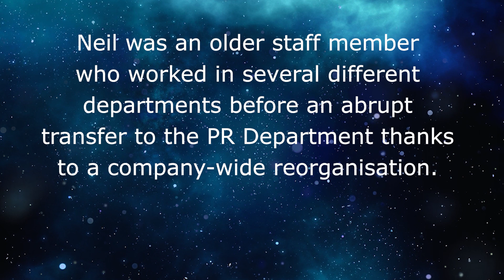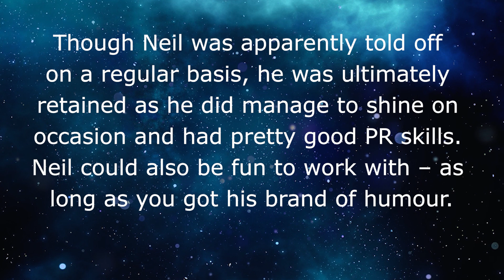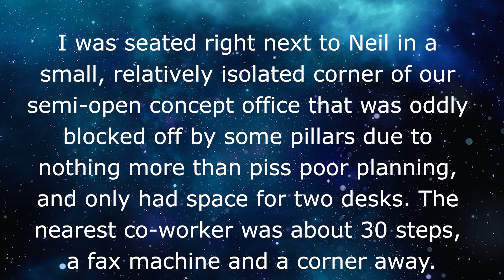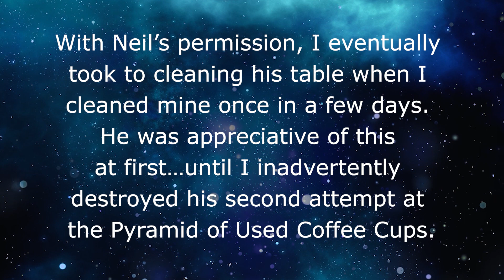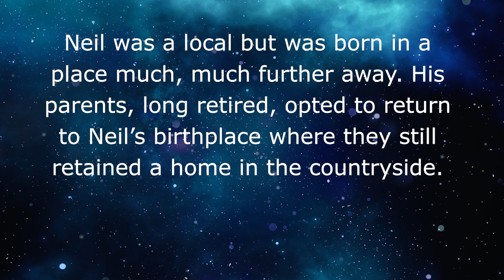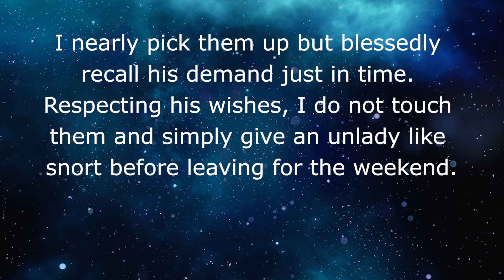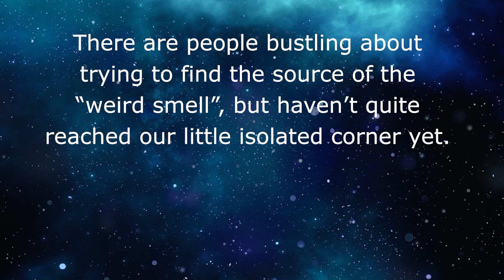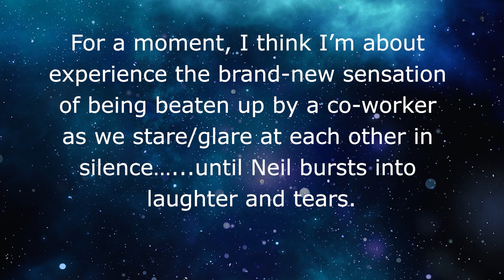Reddit Malicious Compliance 👪 Office Slob Says KEEP YOUR HANDS OFF MY DESK!!!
🤣 In this Reddit Malicious Compliance story, When the office slob says don’t touch anything on my desk he probably shouldn’t leave perishable items there and disappear for weeks!